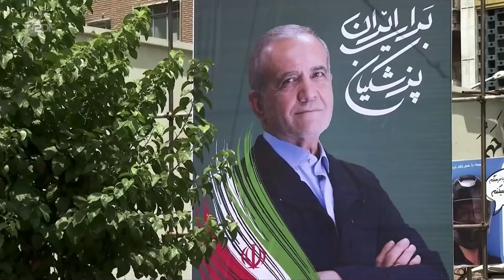heute 19:00 Uhr vom 06.07.2024 Biden unter Druck, Nagelsmann zu EM-Aus, Präsidentschaftswahl Iran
Trotz Kritik an seiner mentalen Eignung hält US-Präsident Joe Biden an seiner Präsidentschaftskandidatur fest. Trainer Julian Nagelsmann äußert sich zum Ausscheiden seiner Mannschaft. Irans neuer Präsident heißt Massud Peseschkian, der als moderat gilt. Diese und weitere Nachrichten des Tages in den ZDFheute Nachrichten um 19 Uhr.

00:00 Vorspann

00:21 Emotionale Worte von Nagelsmann nach EM-Aus
Nach der Niederlage gegen Spanien endet die EM für die deutsche Nationalelf im Viertelfinale. Trainer Julian Nagelsmann äußert sich nun zum Ausscheiden seiner Mannschaft.

00:57 Biden hält an Präsidentschaftskandidatur fest
Auch innerhalb der Demokraten wächst die Kritik an Joe Biden stetig. Doch der Präsident schließt einen Rückzug seiner Kandidatur aus, erklärt er in einem TV-Interview.

02:25 Peseschkian wird neuer iranischer Präsident
Der Reform-Kandidat Massud Peseschkian gewinnt die iranische Präsidentschaftswahl. Mit 53,7 Prozent setzt er sich gegen den ultrakonservativen Said Dschalili durch.